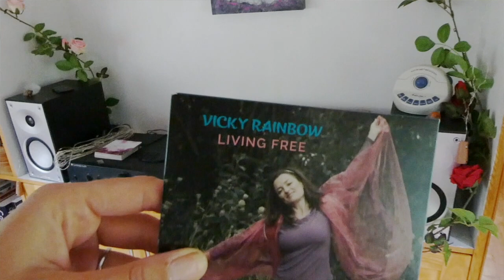Harnessing the Power of Faith for a Flourishing Photography Career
WHAT DOES SUCCESS MEAN TO YOU?